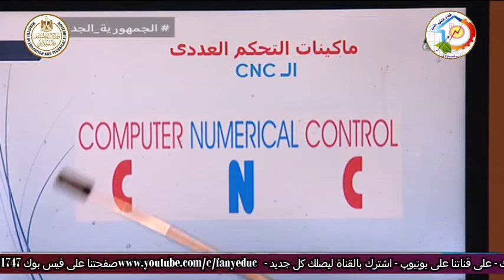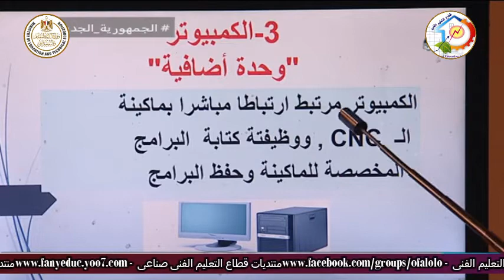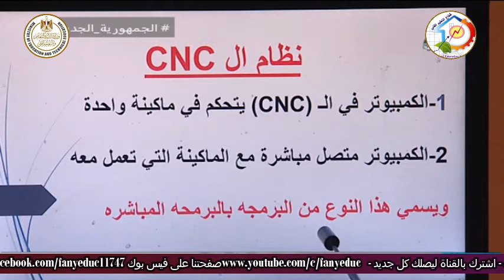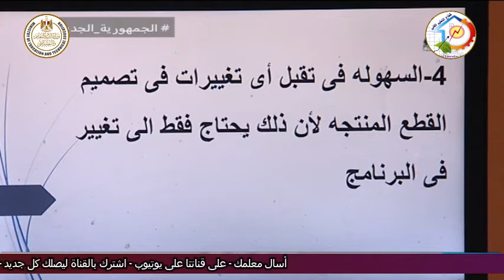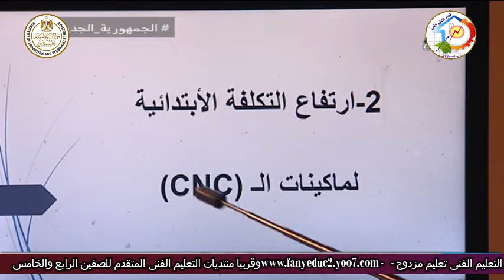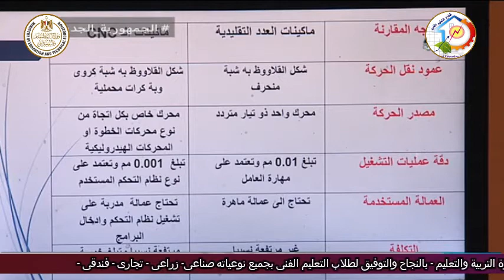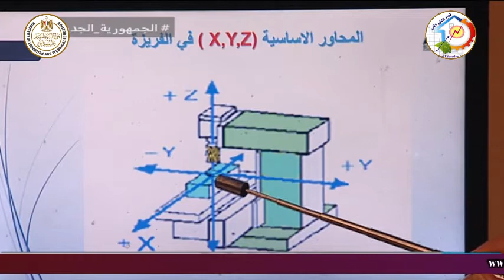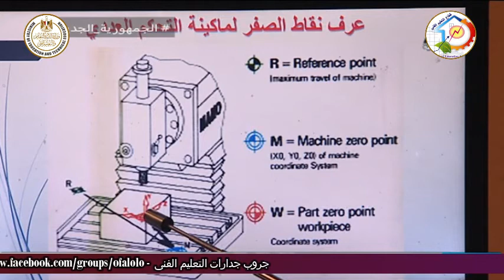التعليم الصناعى - تشغيل المعادن - CNC - مراجعة دور ثان - أ سماح محمود